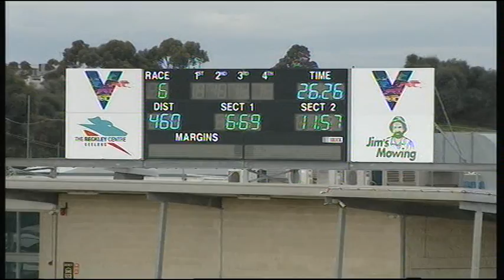GEL TUE 24 SEP 19 R6